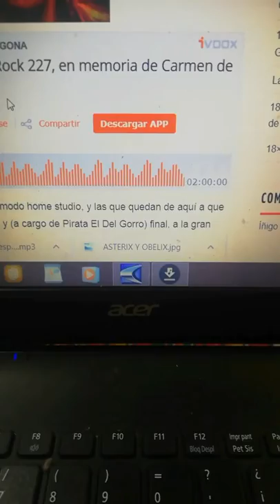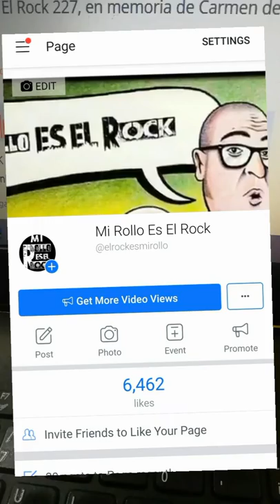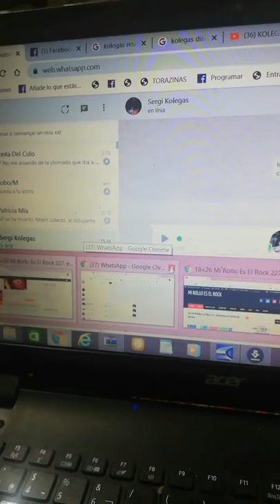*A QUIEN QUIERES LLAMAR H... DE P...? (1ª parte)*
mrrhijosdeputa En este video te explicamos de que irá el Mi Rollo Es El rock en el que, de buen rollo, podrás ESCUCHAR TU VOZ y desatar toda tu ira. Envía un whatsapp al 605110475 llamando hijodeputa a quien más te apetezca.